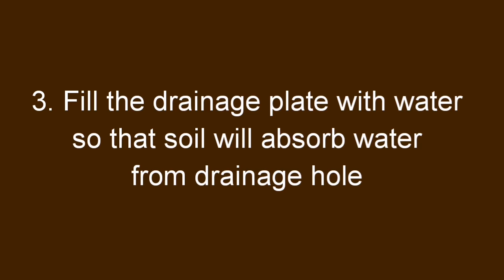How to water plants when you are away from your house?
Methods to water plants when you are away from your house